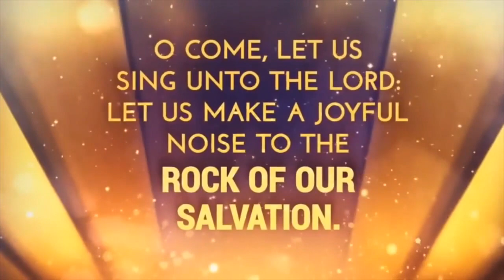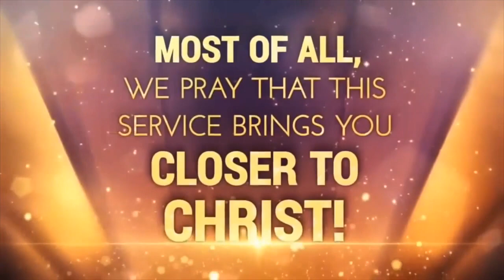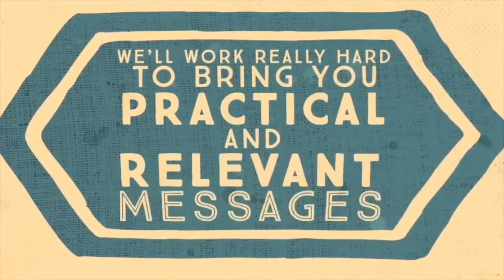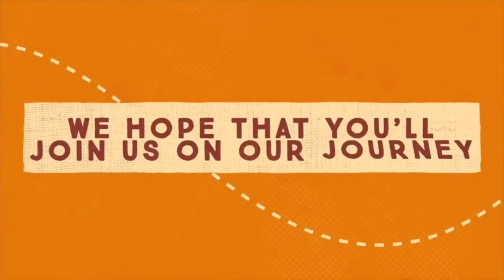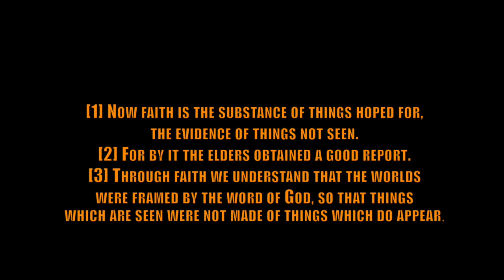Sunday Morning Worship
Come worship with us at Mt Bethel Church of God